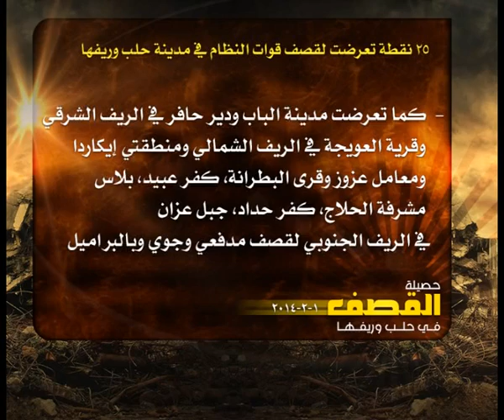حصيلة القصف في حلب 1 2 2014